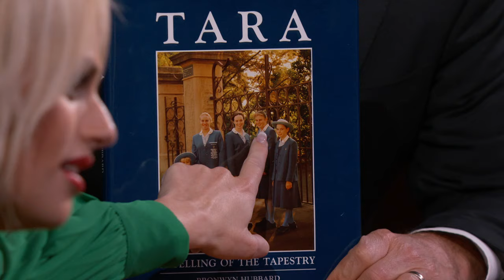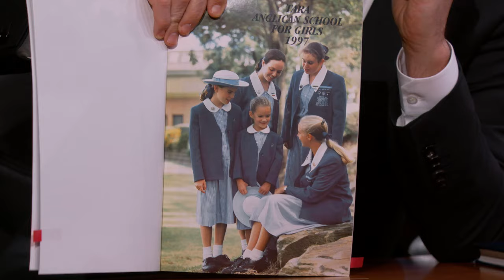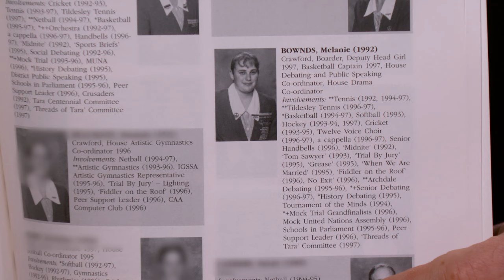Rebel Wilson on Being Cheeky in High School, Working in a Movie Theater & Playing Handbells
Rebel talks about visiting family back in Australia, working in a movie theater when she first came to Hollywood, going to an all-girls Christian high school, masterminding escapes to visit the neighboring boys school, her prom being a disaster, her new movie Senior Year on Netflix, and she plays handbells to the tune of Happy Birthday for Melania Trump’s 52nd.